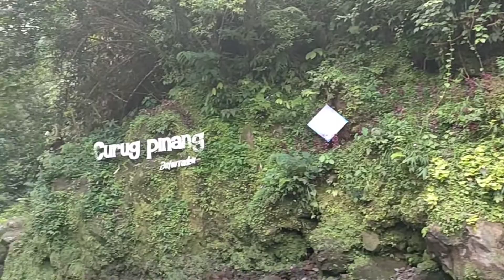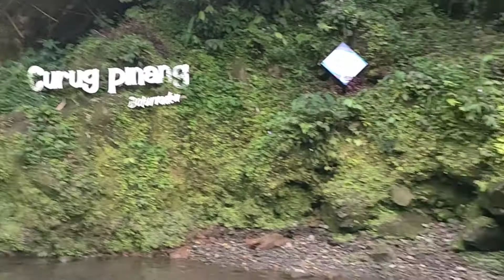Segernya Main Air di Curug Pinang Baturaden